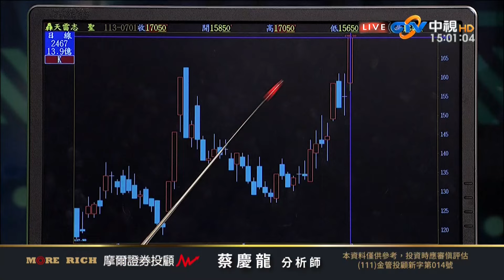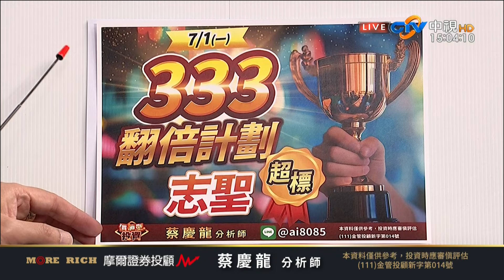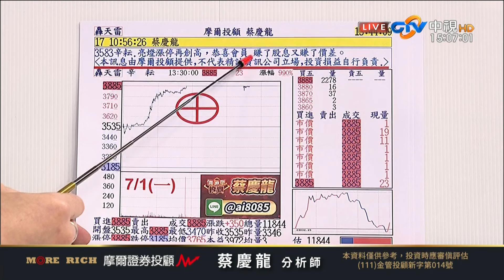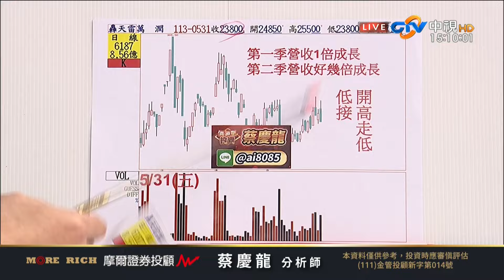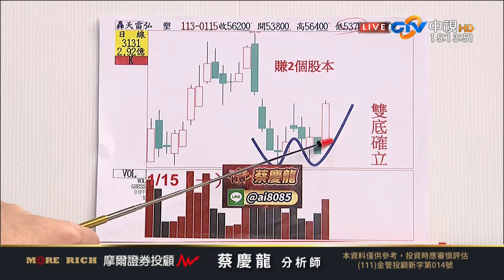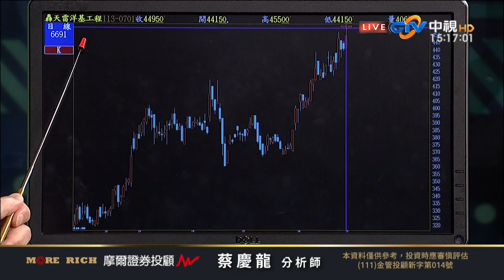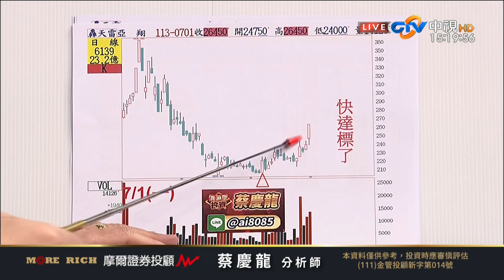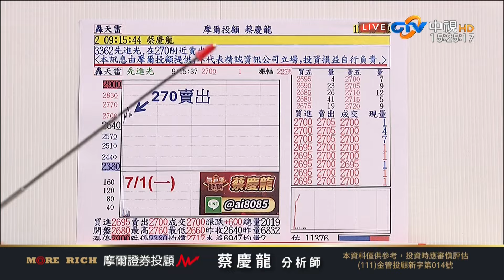中視【價值型投資】20240701 蔡慶龍：志聖漲停累計6成超標 辛耘漲停+63 元 弘塑創高+1.6 倍ing 亞翔漲停快3成達標 保瑞創高+77% 超標